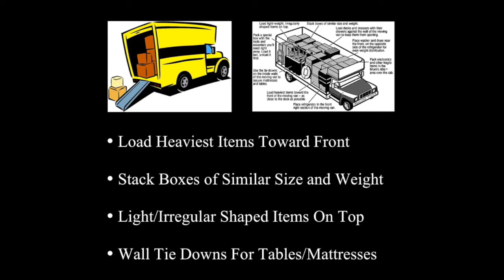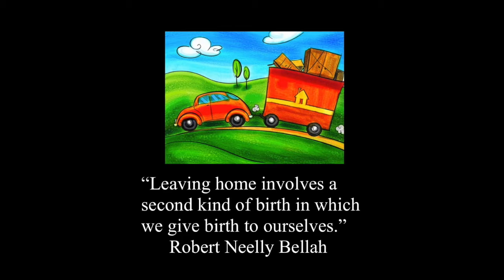Rock In The Classroom / Moving Day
Rolling out the truck dolly with an updated guide to the moving process. A lament to packing boxes, shipping belongings, tag sales, and the psychological impact of relocating. The only pop song ever produced that does a comparative cost analysis of moving van rentals.

Rock In The Classroom is a nonprofit organization promoting creative arts in education programs.